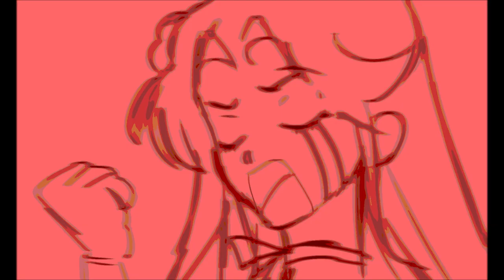temple girl - warning loud (read description)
A fun little animatic of Celestia in between serious development work -- a quick warning, it's loud, she's pretty passionate about this sort of thing!

for those that are interested  this is the character, Celestia  from the now under development  otome game/dating sim /visual novel alchemical reaction